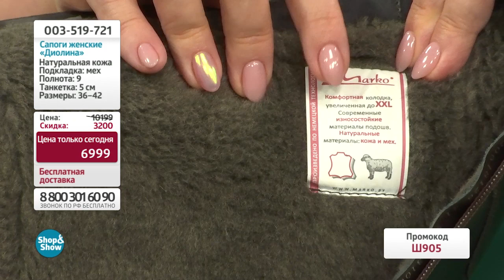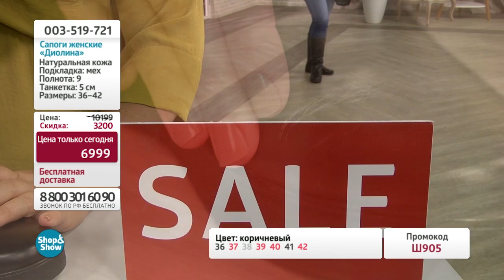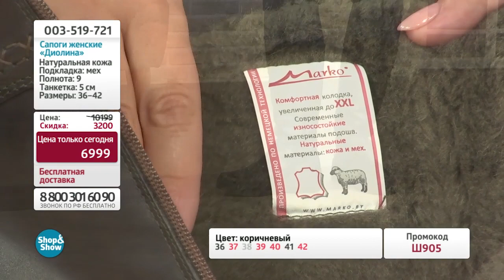Сапоги женские «Диолина». Shop & Show (Обувь)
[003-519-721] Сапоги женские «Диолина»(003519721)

Давайте дружить ;)